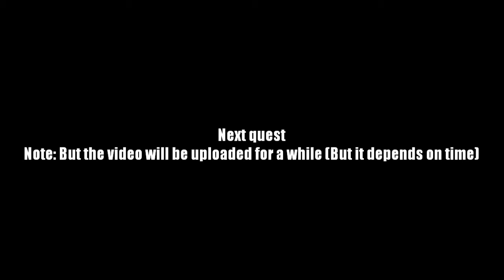AQ Worlds "Rats, RATS!" (Quest)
Quest:Rats, RATS!

NPCs:Artix

Monster List:Pink Rat

Turn in:Pink Rat Defeated x5

Equipment Won:None